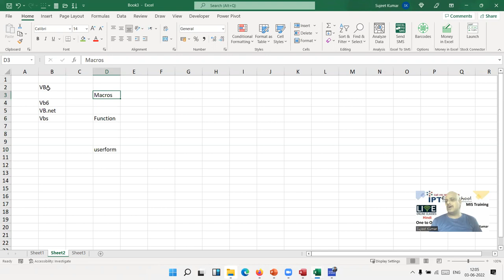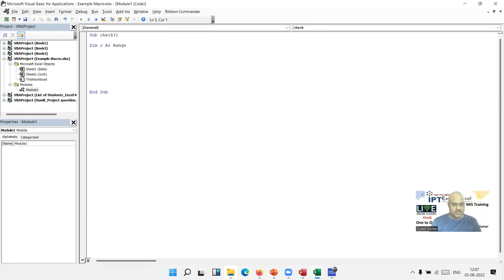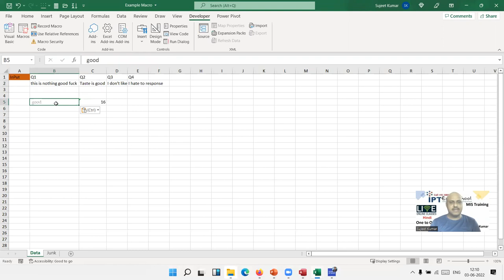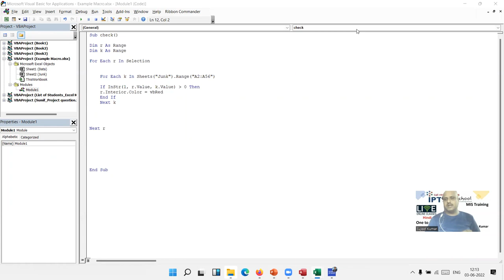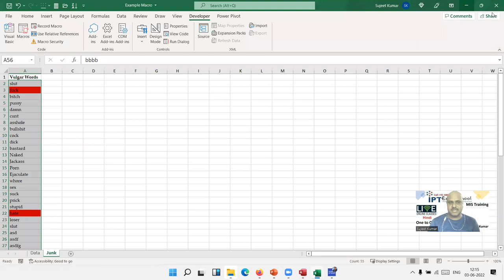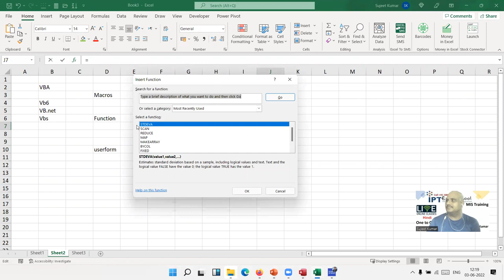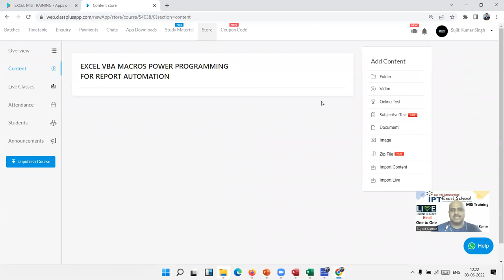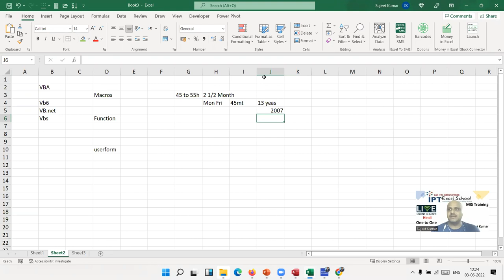VBA Macros Programming - Social Media Comment Key Finder